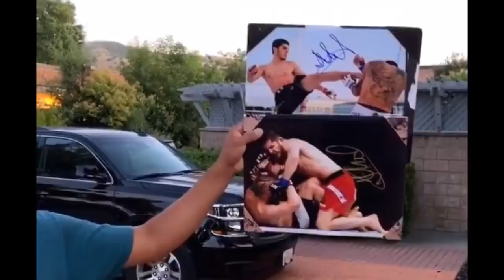Khabib Signs Coach’s Gloves and Asks For $10,000 😂